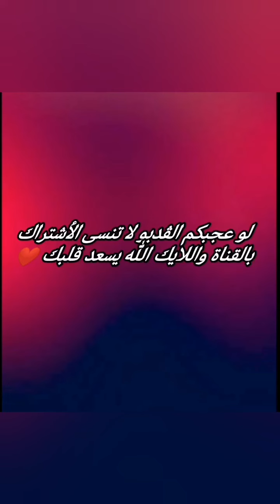أقوى تحدي لو خيروك بين اللون الأحمر واللون الأزرق حلوووو كتييير ♥️💙